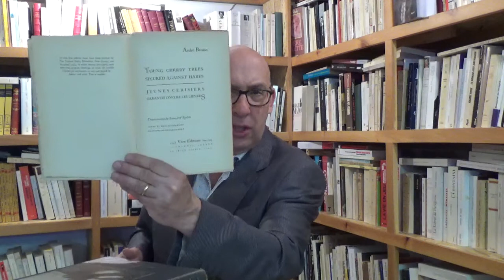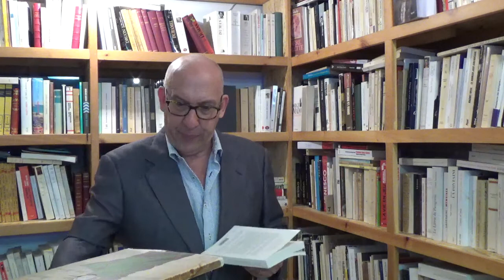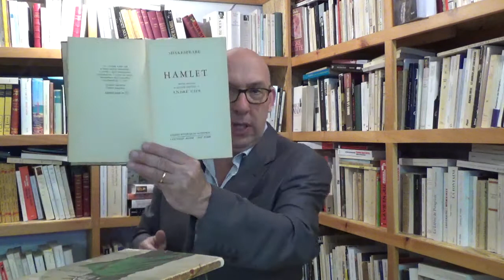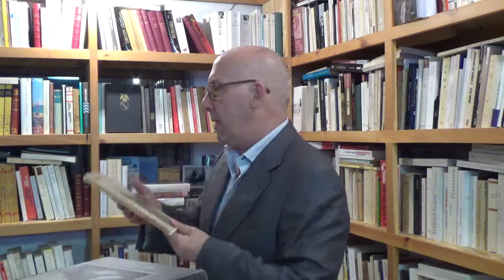RIEN N'EST PLUS DUR QUE D'ETRE ORPHELIN DU TEMPS ( VASSILI GROSSMAN )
Jacques Schiffrin, Un éditeur en exil, Amos Reichman.